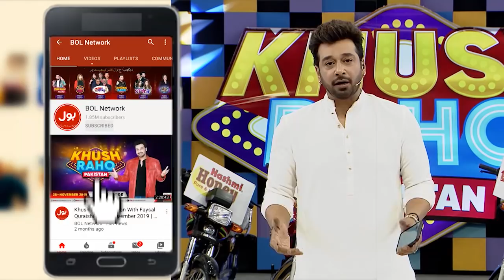Ring Bell | Khush Raho Pakistan Champions Vs Tick Tockers | Faysal Quraishi